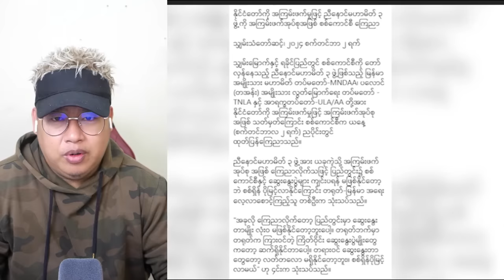စကစနဲ့ပူးပေါင်းသူမှန်သမျှရန်သူလို ချေမှုန်းသွားမယ်လို့ ဗိုလ်ချုပ်ထွန်းမြတ်နိုင်ပြောပီ